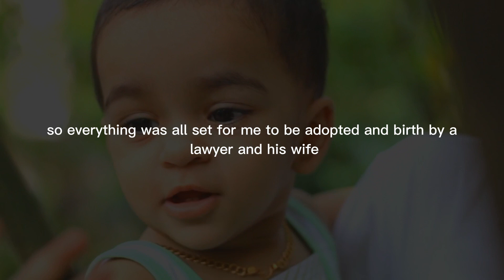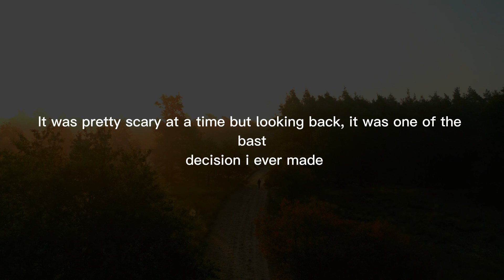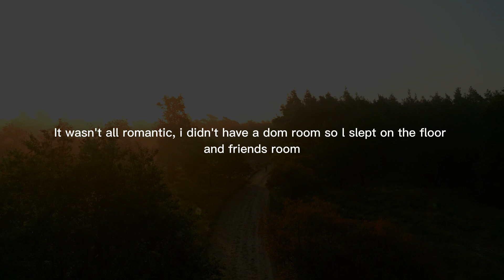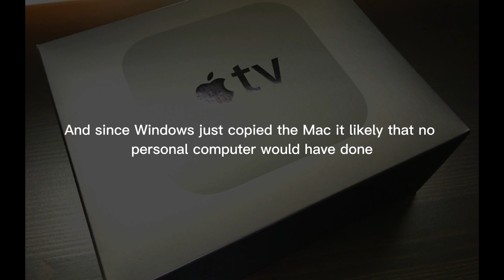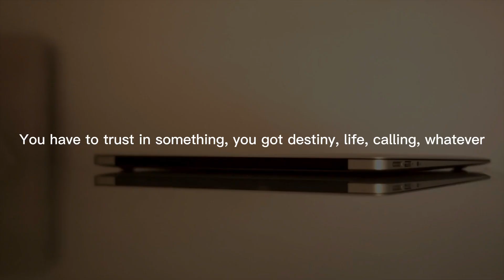STEVE JOBS "Connecting the Dots"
You can't connect the dot looking forward you can only connect them looking backward, so you have to trust the dots will somehow connect you to  your future, you have to trust in something, you've got a destiny, because believing that the dots we connect down the road we give you the confidence to follow your heart even when it leads you on the well long path and that will make all the difference